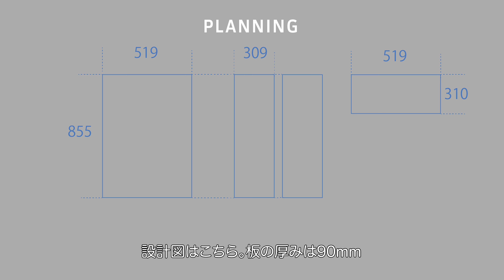【DIY IKEA HACK】ディスプレイスタンドの作り方 | BAGGEBO リメイク | ペデスタル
毎週 土曜日18:00　ものづくりやライフスタイルの動画を投稿しています🦭

IKEA BAGGEBO

IKEA RILL

コーナークランプ

□使用機材□
カメラ
三脚
カメラマイク
vlogカメラ